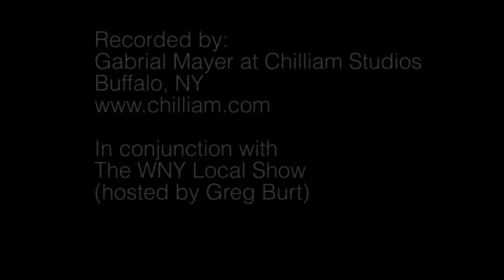The Heavenly Chillbillies - Tired of You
Recorded at Chilliam Studio, Buffalo, N.Y., with audio by Gabrial Mayer, video by Nicholas Gunner, Michael Bianco, Elmer Ploetz. Edited by Elmer Ploetz.

Recording session was done in conjunction with the WNY Local Show, hosted by Greg Burt